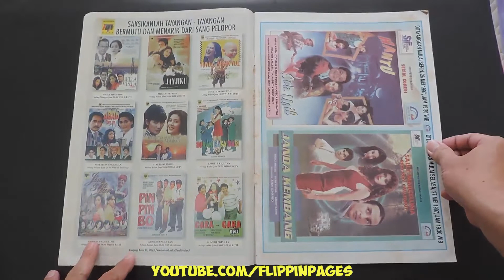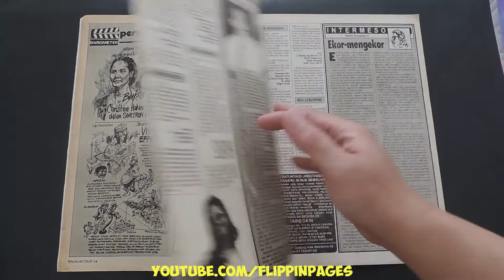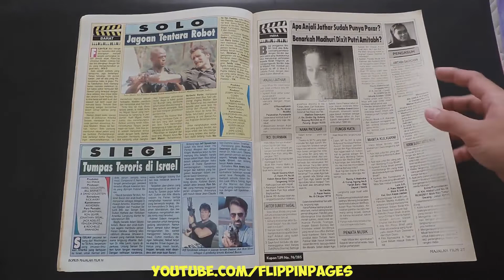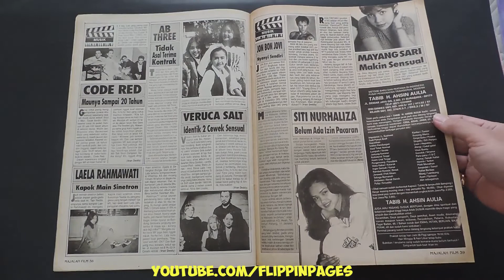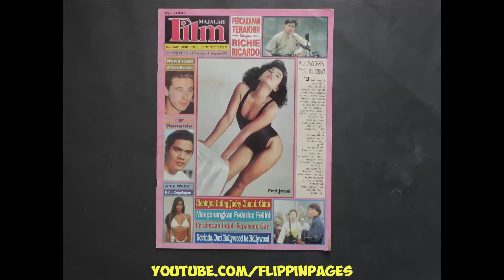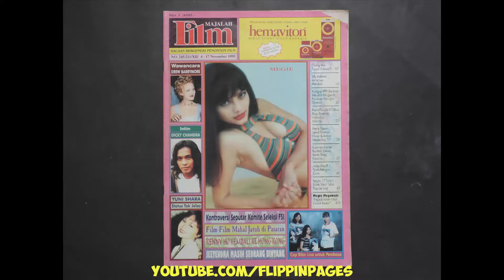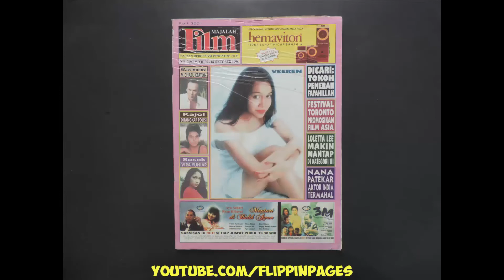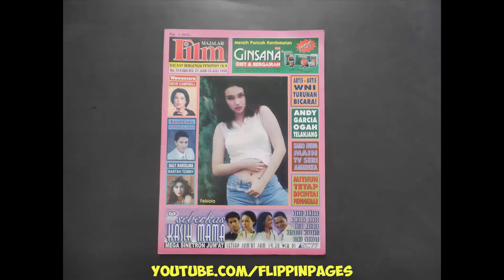Majalah FILM 285 Mei 1997 INE DK and JULIETTE BINOCHE